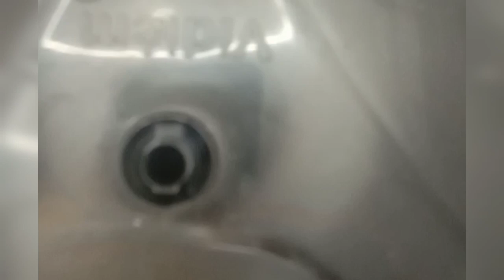சாத்துக்குடி ஜூஸ் கை வலி இல்லாமல்|| புளிக்கரைசல் வடிகட்டி இல்லாமல்|| சப்பாத்தி மாவு ஒரே நிமிடத்தில்.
HI FRIENDS .WELCOME TO JVS LIFESTYLE TAMIL.Here the easy way of cooking is shown.chapati dough ,puli karasal,juice everything without using hand blending ,how its happen very fastly and easily.